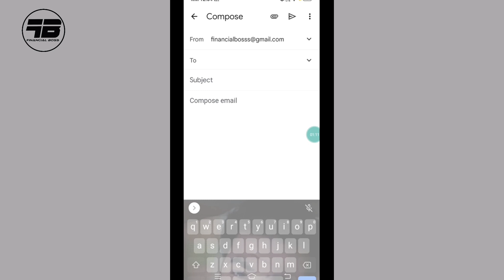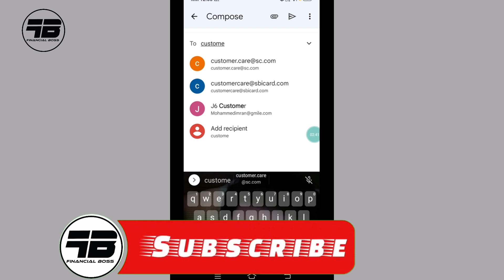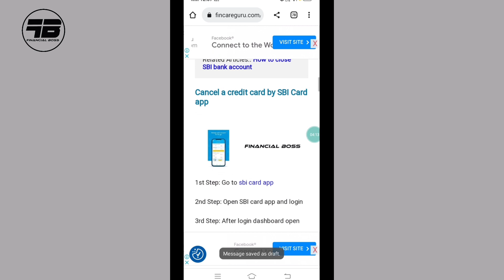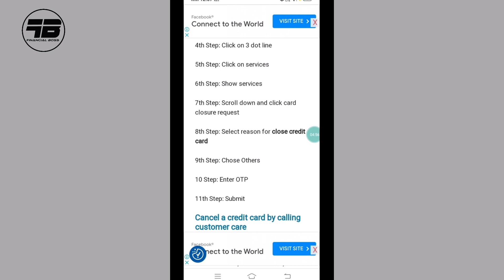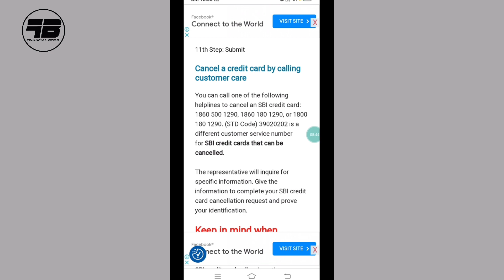How To Close Sbi Credit Card Online In 2 Minutes | Sbi Credit Card Band Kaise Kare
In this video, How To Close Sbi Credit Card Online In 2 Minutes | Sbi Credit Card Band Kaise Kare

TIMESTAMPS:
00:00 Introduction
01:58 Close Process
02:27 Email Format
04:55 Closing SBI App
06:00 Calling Customer Care

Our channel is about "Welcome to FINANCIAL BOSS! Stay informed with the latest updates in banking and finance.

Apply For DSA USER ID & PASSWORD

How To Close Sbi Credit Card Online In 2 Minutes
Sbi Credit Card Band Kaise Kare
how to close sbi credit card online in hindi how to cancel sbi credit card online
how to close sbi credit card online in hindi
how to close sbi credit card in telugu
how to close sbi credit card online in Tamil